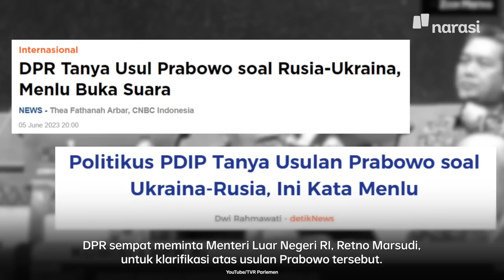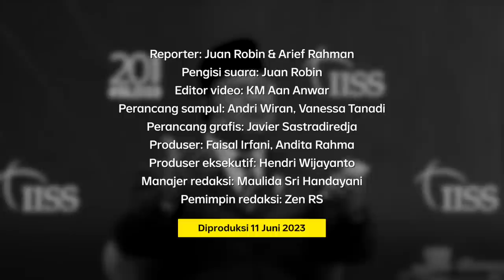Usulan Prabowo ke Rusia-Ukraina Ditolak Ukraina. Ini Penjelasan Prabowo | Narasi Daily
Ukraina secara terang-terangan menolak proposal perdamaian yang disampaikan Menteri Pertahanan, Prabowo Subianto dalam sebuah forum keamanan.
Seperti apa usulan Prabowo dan gimana penjelasannya? Tonton di video ini.

(Narasi)